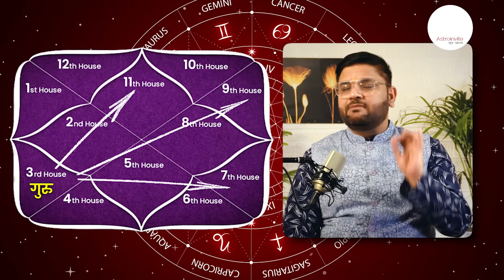Aquarius (कुंभ) 2025 में आपको मिलेगी ख़ुशिया और तरक़्क़ी | Expert Analysis By Astro Sachin Pandit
About the Channel:
Welcome to Astroinvite, your ultimate destination for astrological insights and guidance! Hosted by Astro Sachin Pandit, our channel provides a wealth of information on Vedic astrology, horoscope predictions, and practical remedies to enhance your life.
About this Video :
 Sachin Pandit Prediction about year 2025 promises to be a positive one for Aquarius natives. You will experience significant progress in both personal and professional life. Happiness will flow into your relationships, and your efforts will bring fruitful results. New opportunities will come your way, leading to growth, success, and fulfillment in various aspects of life.
YouTube    :👉   / @astroinvite
LinkedIn    :👉  / astroinvite
Twitter      :👉  / astroinvite